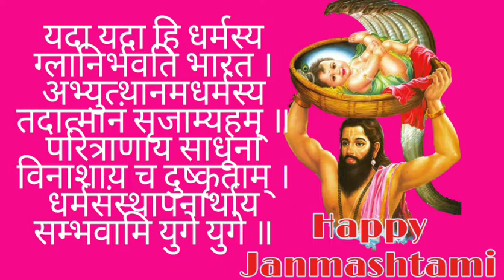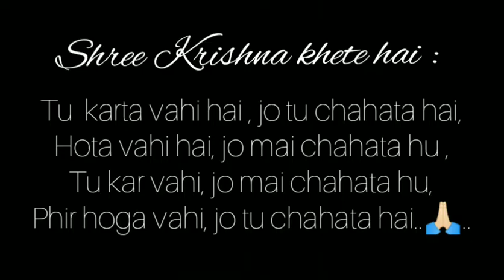Janmashtami Vlog 2020|| राधे राधे | Janmashtami Celebration | A Day In My Life || Youtuber Ritu Rai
STAY BLESSED
LOVE YOU ❤️❤️

copyright:all the content of this channel is made by channel owner Ritu (Youtuber Ritu Rai)do not copy or use any content without permission..